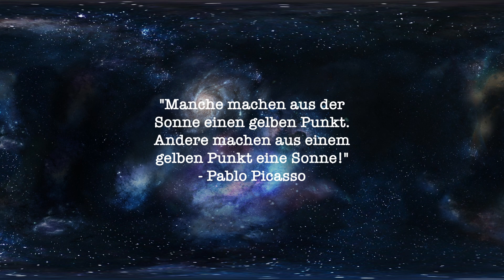L'Oreal Men Expert -3,8°C Hydra Energy | DUSCHTEST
Mal etwas leicht verrücktes schauen wir uns heute an, ein Duschgel was dich vor allem nach dem ersten Kontakt mit Luft sehr abkühlt, aber mehr als das Menthol steckt da denk ich nicht dahinter.

Heute: L'Oreal Men Expert -3,8°C Hydra Energy
Fazit: Für alle die sowas mögen
Empfehlung: Gesundheit: 2- | Duschen: 2+